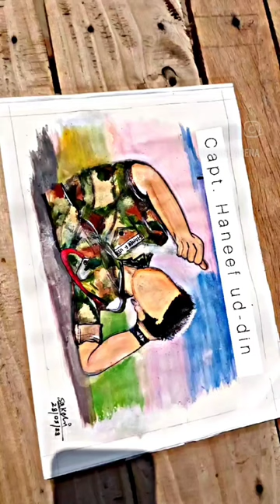Capt . HANEEF UD-DIN VrC